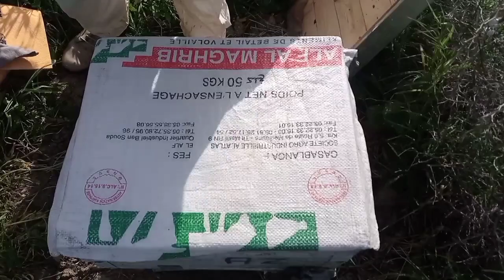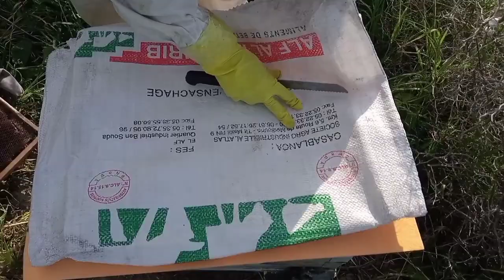@تربية النحل تقرير عملي صامت لهذه الخلية انظر الفيديو Beekeeping Apiculture